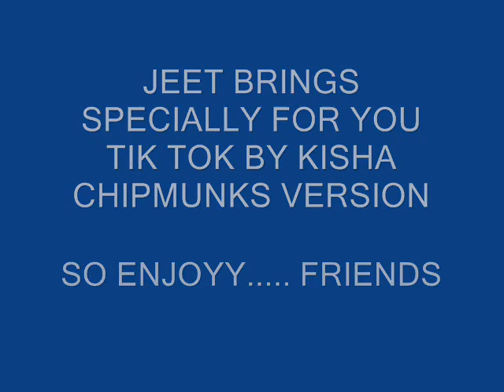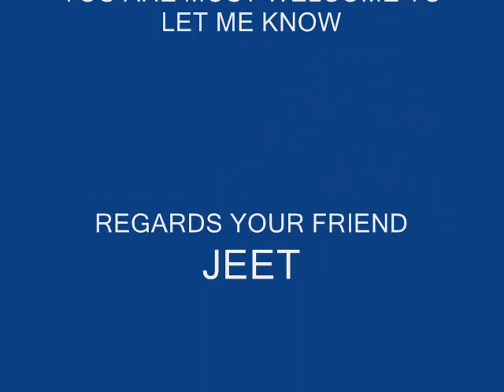CHECK OUT TIK TOK BY KESHA IN CHIPMUNKS VERSION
KESHA TIK TOK IN CHIPMUNKS VERSION JUST FOR YOU FRIENDS SO CHECK IT OUT AND ENJOY.